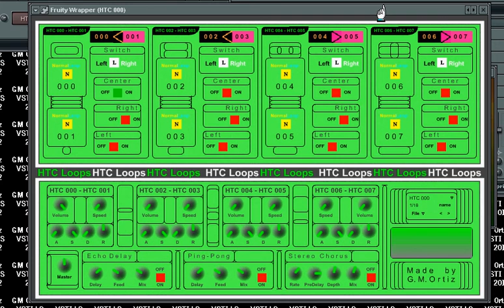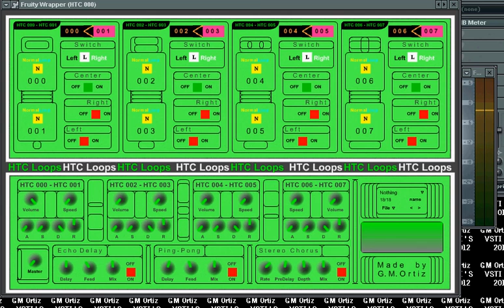HTC Loops - VSTI